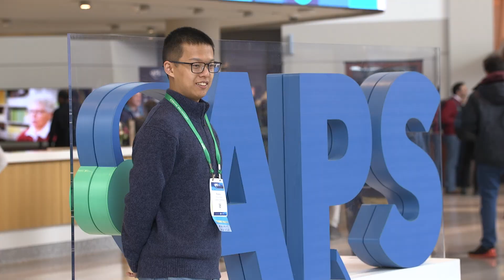APS Memberships for Industry: Sabrina Hong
Hear from Sabrina Hong, Senior Quantum Hardware Engineer at Google, on how an APS membership can help students find jobs in industry.